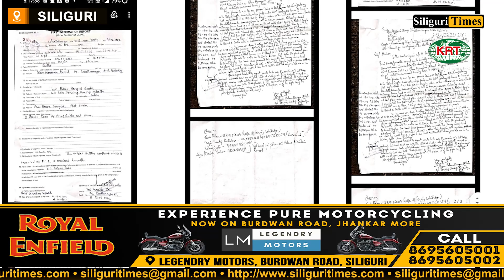Man resorts to suicide over forced reimbursement of money lost in gambling, one arrested (Bangla)